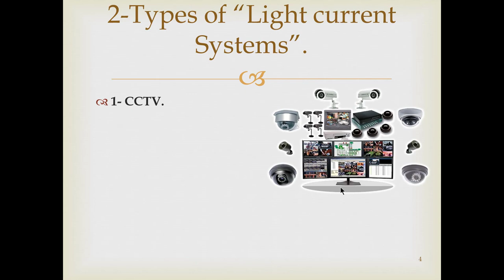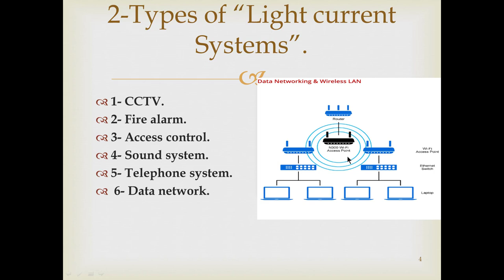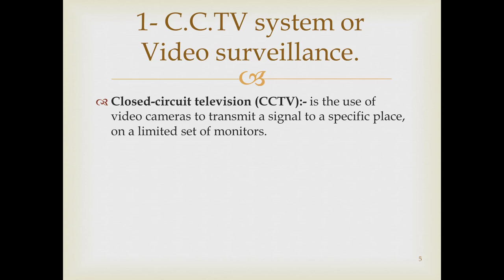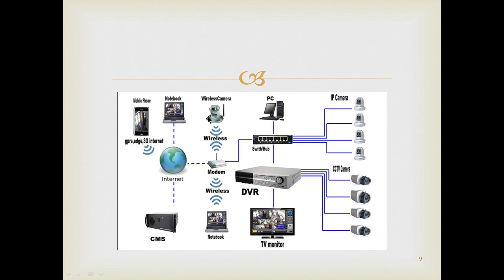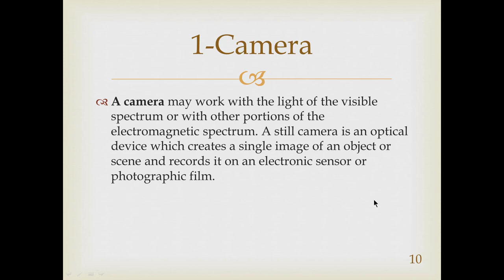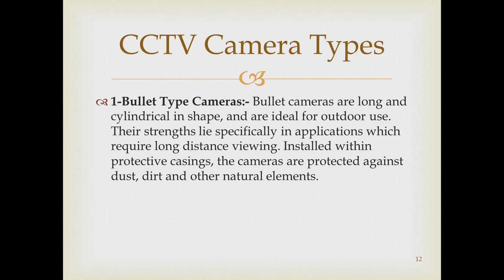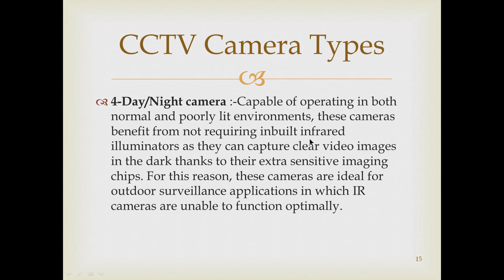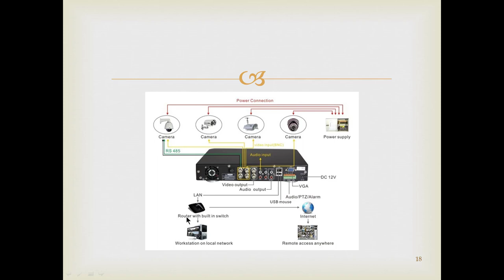Light current system.- CCTV System